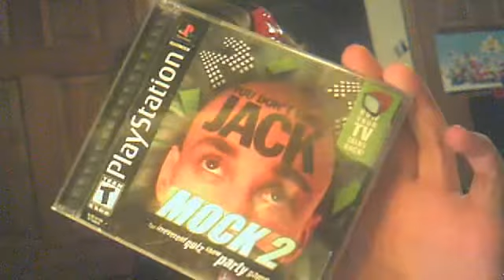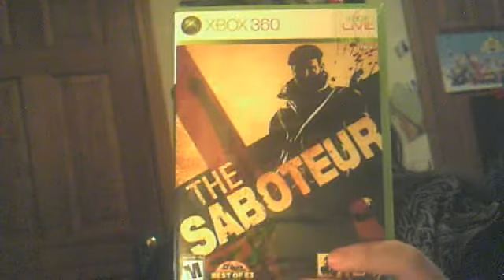Pickups, Pawnshop finds, and How fast was I going , officer?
Some Pickups, and a dare by a friend to see how fast i could distroy the XXL Coplopa